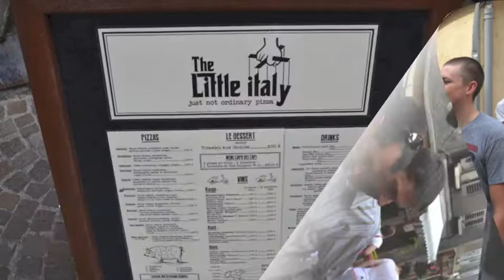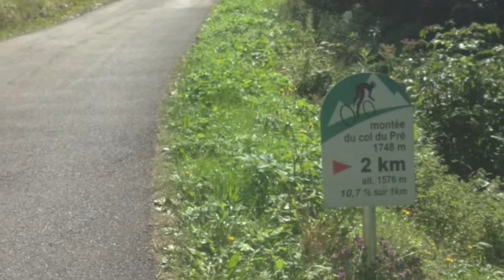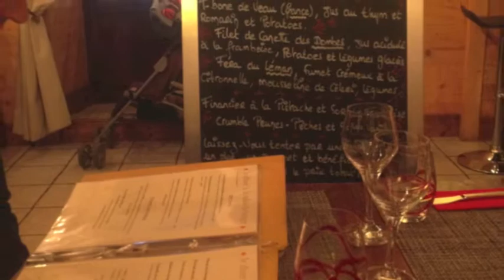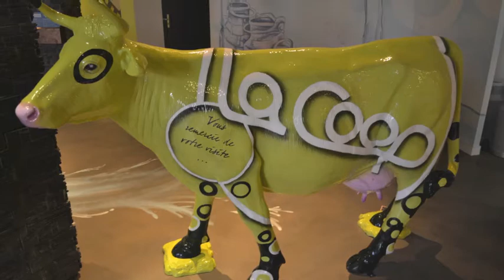Man's Trip 2014 Ten Years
Bouchard-Hall